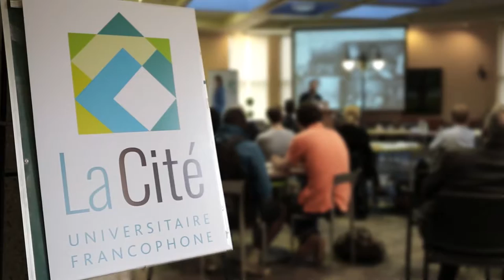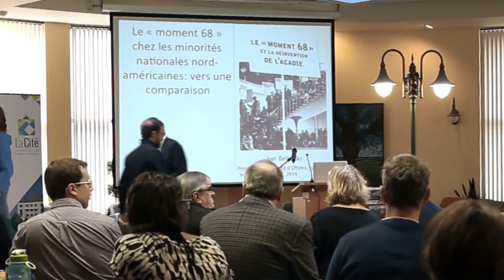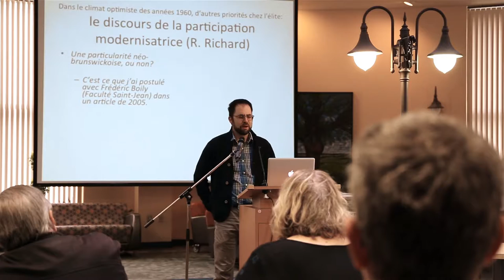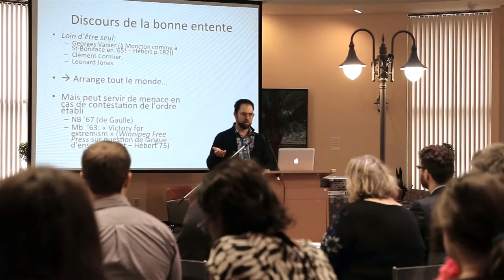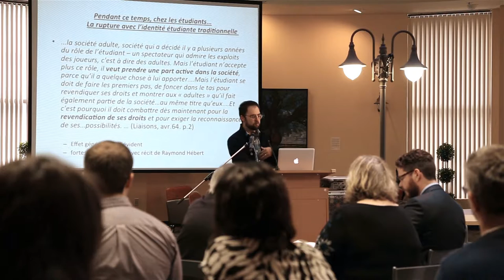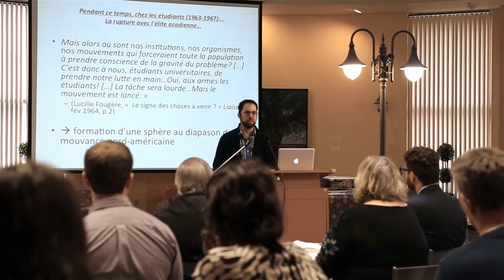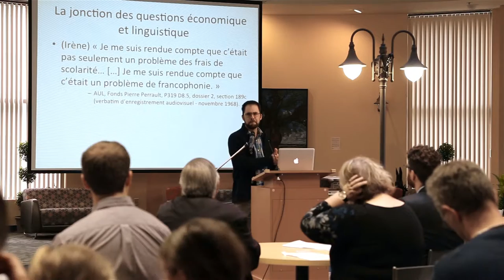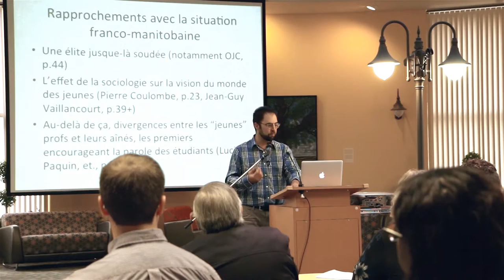1e partie: Cultures politiques comparées des minorités nationales d’Amérique du Nord 1960 1970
La Cité universitaire francophone (Université de Regina) en collaboration avec la Société historique de la Saskatchewan présente : " Cultures politiques comparées des minorités nationales d'Amérique du Nord (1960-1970)".